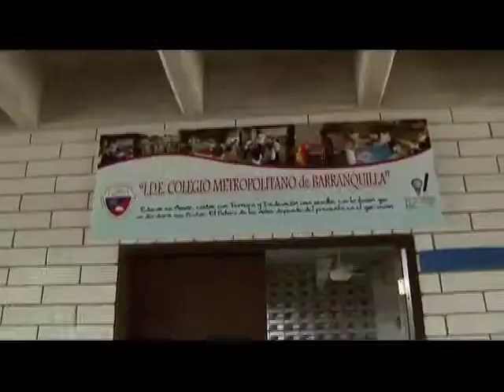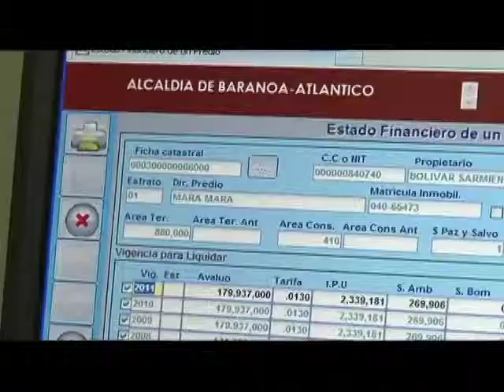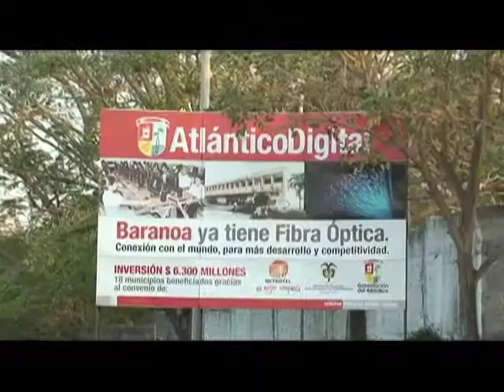El Atlántico ahora Vive Digital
La implementación del proyecto "Atlántico, Vive Digital".   Los 500 kilómetros en fibra óptica tienen al departamento del Atlántico como el campeón en materia de conectividad virtual.